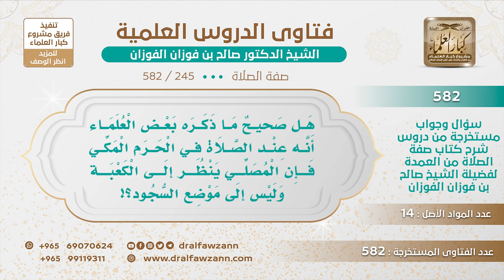[245 -582] هل يجب على من يصلي في الحرم المكي أن ينظر إلى الكعبة وليس إلى موضع السجود؟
-"السؤال: هل صحيح ما ذكره بعض العلماء أنه عند الصلاة في الحرم المكي فإن المصلي ينظر إلى الكعبة وليس إلى موضع السجود؟
الجَوَابُ: ما ورد هذا فيما أعلم لم يرد هذا.
للاشتراك في قناة الشيخ صالح الفوزان
سؤال وجواب من شرح صفة الصلاة ( 582 ) مقطع

للاستفسار والإقتراحات والدعم
رئيس الفريق
لمشروع كبار العلماء